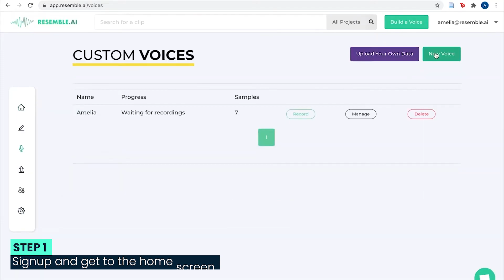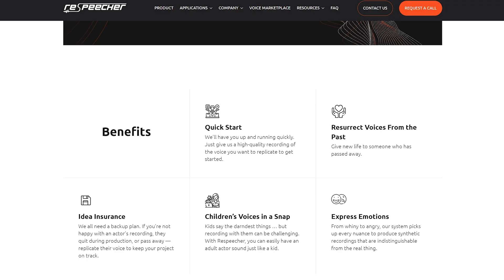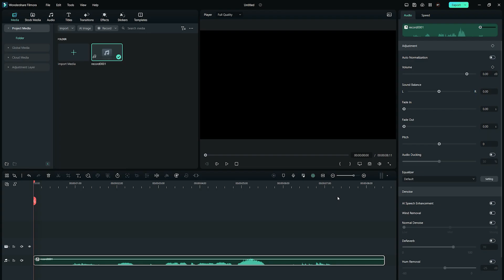How to Clone Voice in 2 Ways-Create AI Voices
+Preset Templates
+Stock Media
+Speed Ramping
+Masking
+Auto Synchronization
+Audio Visualizer
+And more...